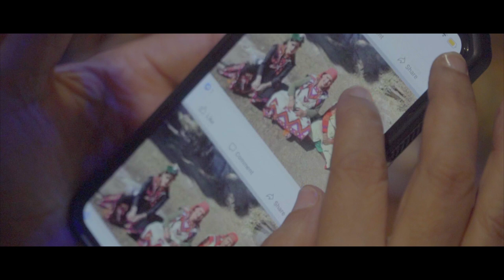Amma Puchdi by Sreerupa Ghosh (Himachali Folk Song)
Travel with Music
Travel and Music are the two main inspirations in my life.
So decided to blend them together and bring out the best I can from these inspirations.
I ventured into the deepest parts of Himachal and captured its beauty in my Himachali folk song’Amma Pucchdi’
The song represents a discussion between a mother and her daughter. Hope you all will like it.

Produced by Vivace Voce Productions
Directed by - Koustuv Ghosh
Dop .Edit and Vfx - Koustuv Ghosh

Tikum Ram